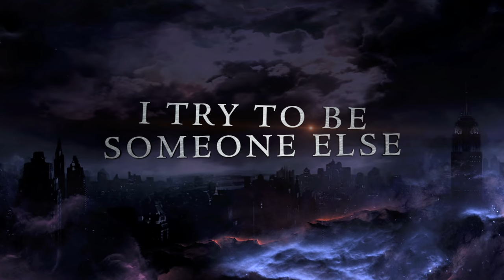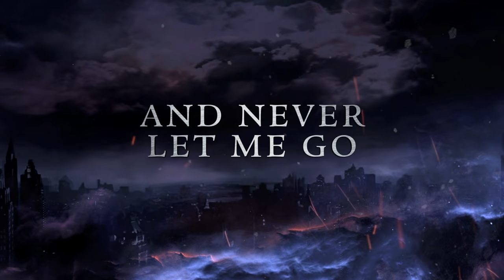Heather Sommer - Now That I Know You (Lyric Video)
Vocals Produced by JP Bowersock
Executive Producer: Keith Foley
Recording Engineer: Rich Lamb
Additional Engineering: Mark Dann